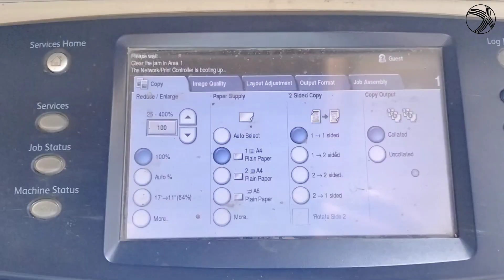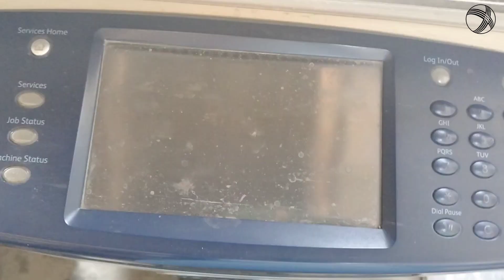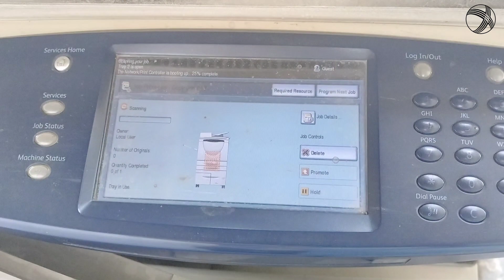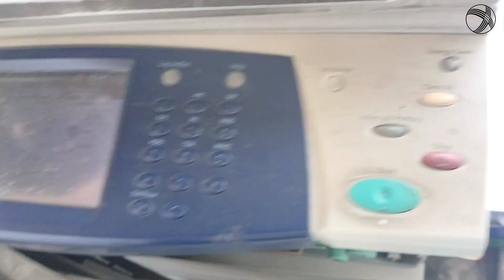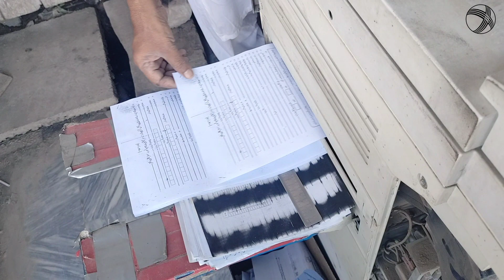Xerox Machine Copying and Printing are unavailable | Printing is unavailable Xerox 5855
➽More details videos
►How Difference Xerox Machine R3 Sensor | R3 Sensor Detail Video - Xerox R3 Sensor Rate in Pakistan